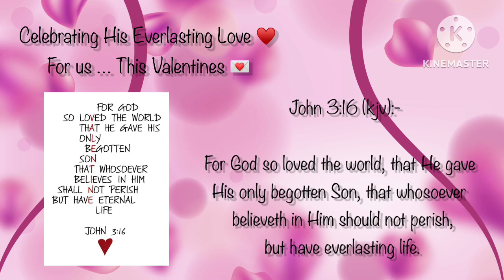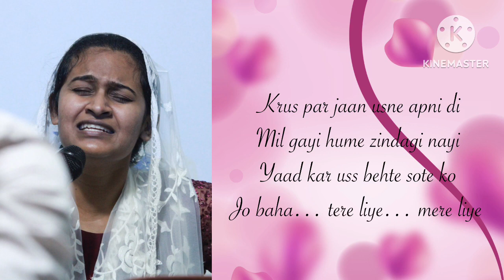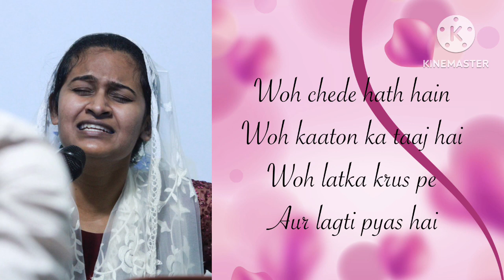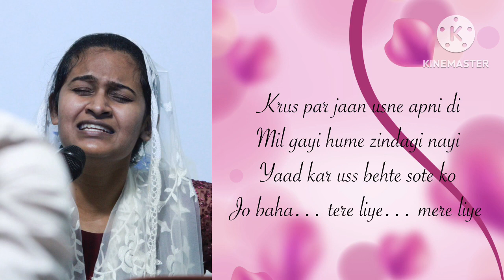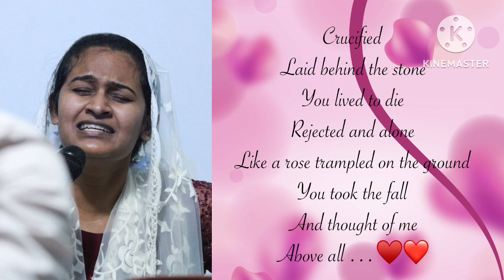Ab aao pyaar se|| Above All|| Hindi Translation - A song for my Valentine||PRAISY K JOHN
What do we have? Other Than his love?
This Valentines day take A moment for your love Jesus Christ and say Thankyou for you Love Father